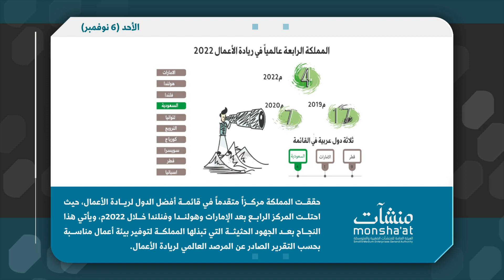منشآتنا في شهر نوفمبر